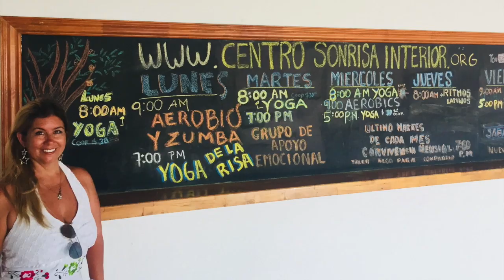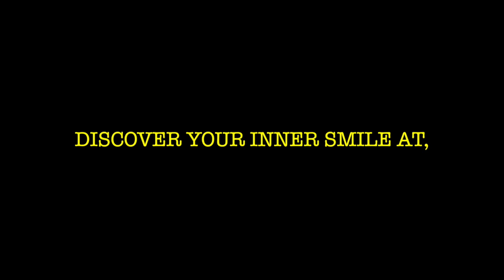DISCOVERING MY INNER SMILE | IN ENGLISH | ENSENADA, MEXICO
ENSENADA, MEXICO HAS BEEN INCREDIBLE SO FAR.  I STOPPED IN AT CENTRO SONRISA HERE IN ENSENADA - SO THAT I COULD TAKE DAVID'S ENLIGHTENMENT CLASS.  I LOVED IT SO MUCH THAT I WENT, AGAIN - THE NEXT DAY - AND FILMED IT TOO!  I LEARNED HOW TO LET GO OF NEGATIVE THOUGHTS AND THAT HELPED ME A LOT!  I RECOMMEND THIS NEW WAY OF THINKING TO ANYONE  WHO IS LOOKING TO IMPROVE THEIR MOOD AND LIFE!

'DISCOVERING YOUR INNER SMILE' - BOOK IN ENGLISH;

‘DESCUBRIENDO TU SONRISA INTERIOR’ - BOOK IN SPANISH

We create most of our own emotional suffering, and we can stop also. This book is about removing the things that cover over our natural state of joy and peace. When they are removed, that state shines through and we discover our inner smile...CONTINUE READING AT THE OFFICIAL FREE ACCESS

BRAND NEW FILMS are now AVAILABLE - HERE ON MY PERSONAL FREE ACCESS WEBSITE;

XOXO Gabrielle P.S. MEXICO HAS BEEN INCREDIBLE TO ME ... I LOVE THE DUNES, MY NEW FRIENDS AND THE INCREDIBLE FOOD ... I JUST CAN'T GET ENOUGH!

SENDING BIG BIG ALOHAS ... MAHALO FOR WATCHING!
Thank you so much for joining me!  Cheers!!